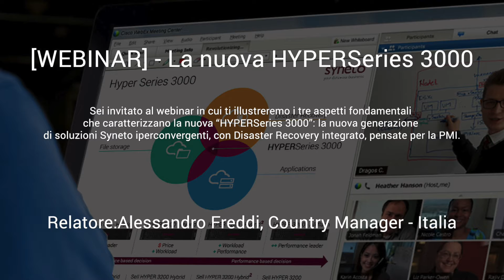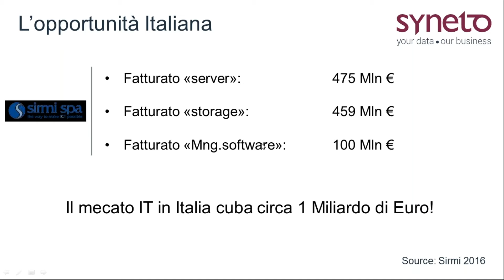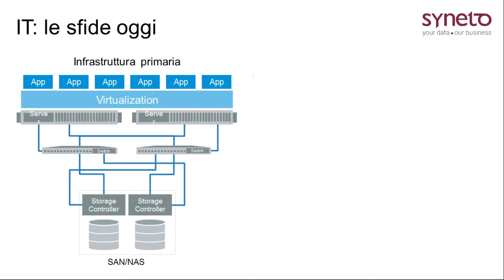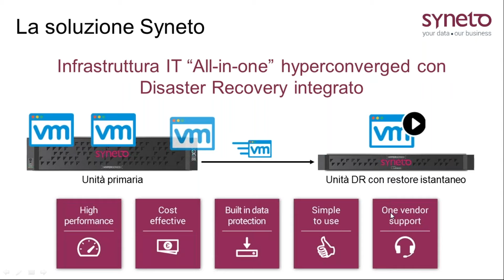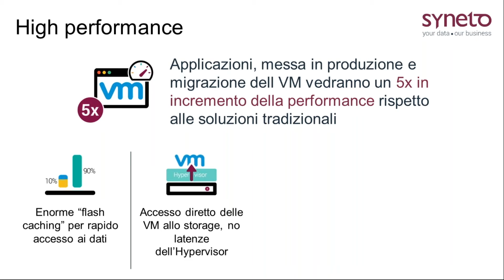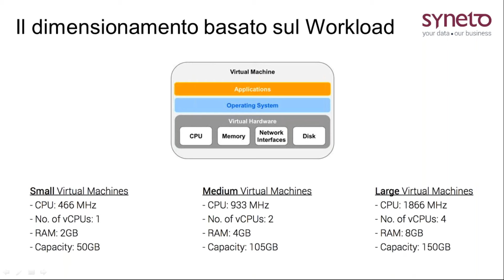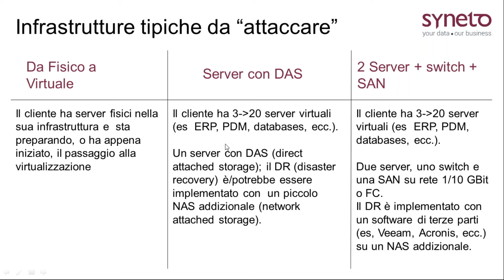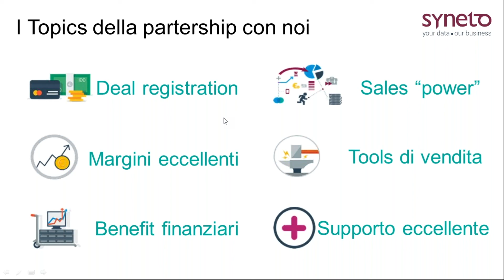[WEBINAR] La nuova Syneto HYPERSeries 3000 - 27.03.2017 (Recording)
Un webinar in cui ti illustreremo i tre aspetti fondamentali che caratterizzano la nuova “HYPERSeries 3000”: la nuova generazione di soluzioni Syneto hyperconverged, con Disaster Recovery integrato, pensate per la PMI.